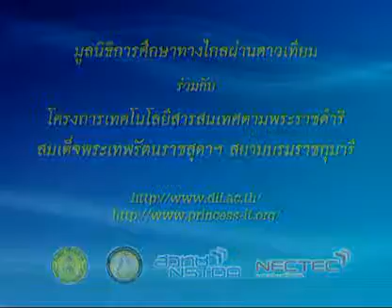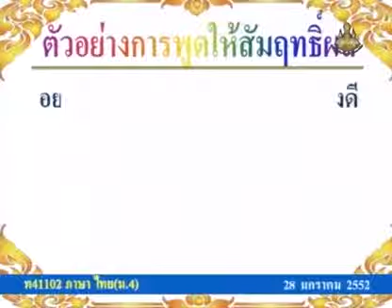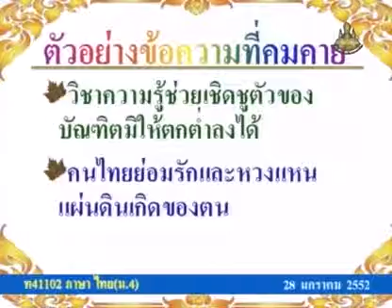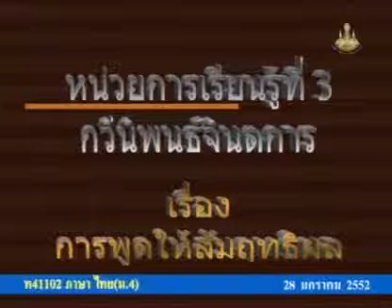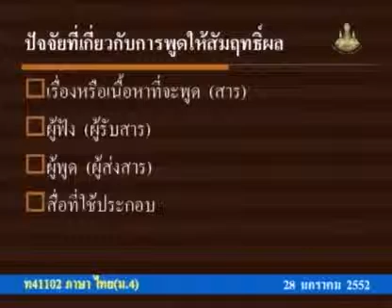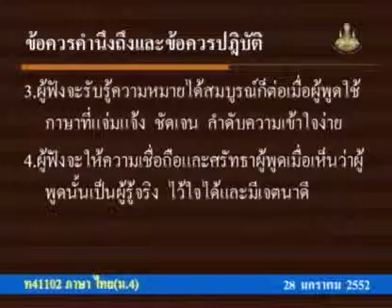203 51thM4 059Ch thaim 4 ภาษาไทยม 4